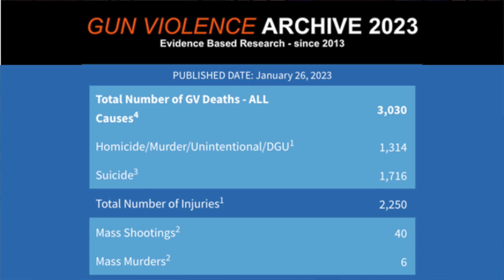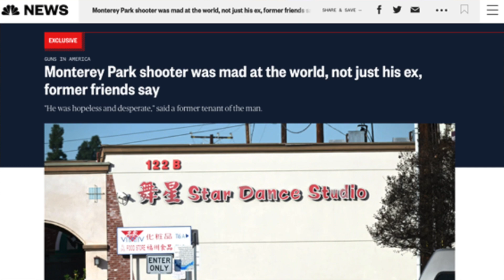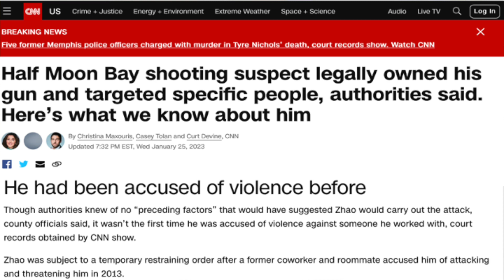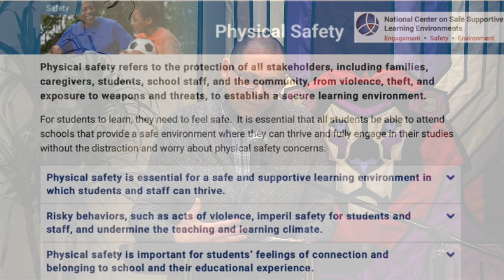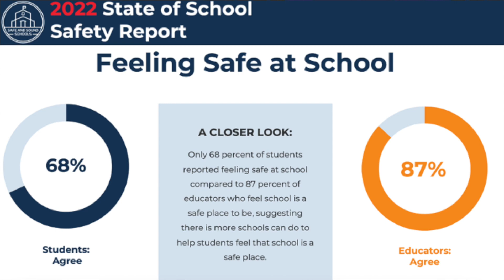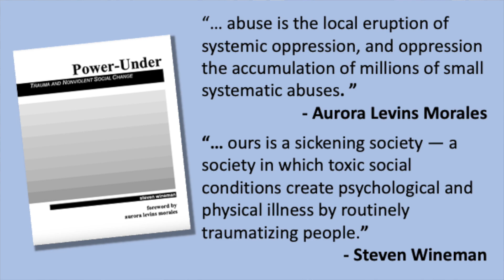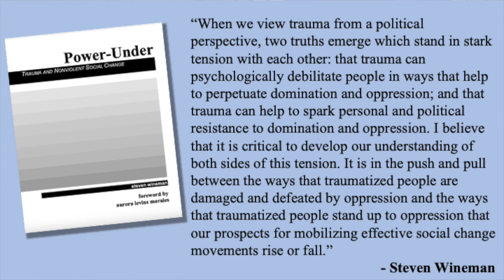Gun Violence, Trauma, and Wholeness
Last weekend, we carried an awareness of the grieving communities in Monterey Park and Half Moon Bay, California. Then, on Monday, two high school students were shot and killed at a charter school in Des Moines, Iowa in an apparent feud between rival gangs. Three days, three shootings, three settings: community dance center, workplace, and school. As a nation, we hold space, tending these open wounds, these seemingly unending cycles of violence. And we are back to that question: What is it about our society that so effectively waters the seeds of violence in us?